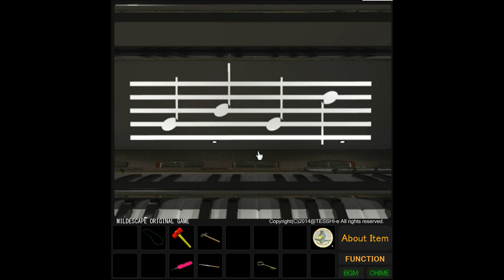Mildescape's The Happy Escape 7 Walkthrough